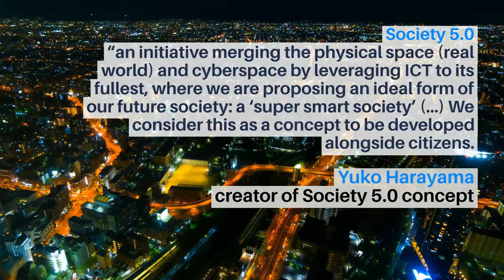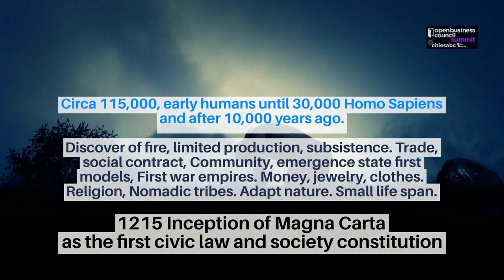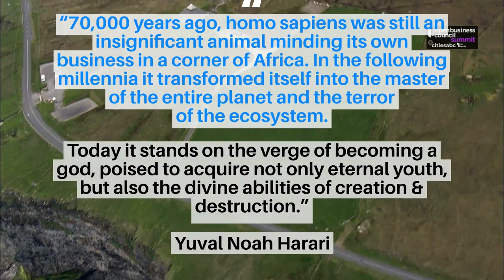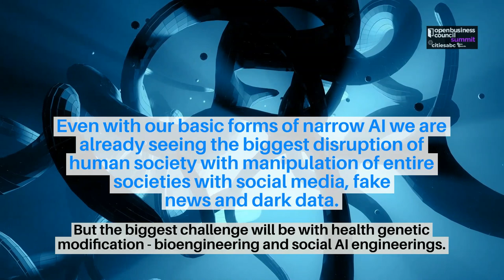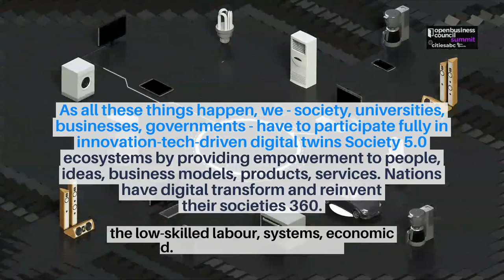SOCIETY 5.0 a research education short film by Dinis Guarda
SOCIETY 5.0  a research short film
by Dinis Guarda
summit citiesabc

What is
Society 5.0? A human-centered society that balances economic, technology advancement solving society problems with superintelligent AI data systems

a new vision for a smart society
where humans, nature & technology create a data enhanced sustainable balance.

Society 5.0
= super smart society.
 that highly integrates data digital transformation - digital twins with our human organic, nature & physical space.

Society 5.0
“an initiative merging the physical space (real world) and cyberspace by leveraging ICT to its fullest, where we are proposing an ideal form of our future society: a ‘super smart society’ (...) We consider this as a concept to be developed alongside citizens. Yuko Harayama

With Society 5.0 Digitalization is a means, but we
humans must remain central actors.
Traditionally, innovation driven by technology has been responsible for social development, but in the future, we will reverse our way of thinking, focusing on how to build a society that makes us happy and provides a sense of worth. That is why we focus on the word “society” as the foundation for human life.

What makes Society 5.0 different?
Having tech, nature and society systems operating in balance scope, keeping a building efficient, supplying energy to a smart city, ensuring trains run on time.

We have been going through 5 society evolutions

Society 4.0 - Society 5.0 Shift

SOCIETY 1.0
Cognitive+agriculture revolution.

Circa 115,000, early humans until 30,000 Homo Sapiens and after 10,000 years ago.

SOCIETY 2.0
Circa 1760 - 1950’s first industrial revolution.
Steam, Electricity Urbanisation, chemical agriculture, printing press, population 2.5 billion

Property ownership, centralised production, advertising, capitalism, socialism, healthcare, radio wave radiation, ego-system.
Energy, free-market, accelerated nature change. Life span augments from 30 to 60 years

SOCIETY 3.0
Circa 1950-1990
Human Genome, TV, media broadcast billion digitisation internet, social media. population 6.9

Cold war, globalisation, space race, organic agriculture, big data, enterprise scale, complex hierarchy, stakeholder, uniform code, swarm awareness, mechanic to electronic, social market, NGOs, Pollution, climate Change issues. Life extends to 80

SOCIETY 4.0 Circa 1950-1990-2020  tech exponential growth, permanent revolution, collective wisdom of Crowds - Internet App economy. Population 8 billion

FRONTIER EMERGENT TECHNOLOGIES
Blockchain, IOT, AI, ML, robotics, quantum computing, Regenerative law, decentralisation, social impact, P2P digital systems, creative models, Fake news, dystopian social unrest.
UN SGD parallel w/ social psychometric.   Increase percentage number of people with 100+ years

SOCIETY 5.0 After 2020 Super Intelligence - Human Center Nature conscience - AI Singularity Super intelligent UN SDG smart society - AGI, open distributed APIs. Population 9.75 billion

SUPERINTELLIGENT SOCIETY
Redefinition of human machine identity - new evolution genetic neuroscience. Climate change - circular economy new green economy.

The concept of society 5.0 is a vision of a  human nature and tech sustainable society! where humans, nature and technology find a circular economy of balance in super intelligent digital transformation  - smart society!

The initial concept of society 5.0, was announced to the world by former Japanese Prime Minister Shinzo Abe in a famous speech entitled “Hannover Declaration” delivered at the CeBIT 2017 in Hannover, Germany.

Society 5.0  concept  was developed in Japan’s 5th Science and Technology Basic Plan by the Council for Science, Technology and Innovation.

The exponential disruptive technologies of our time can create dystopia or utopia.

They will be part of the biggest evolutionary acceleration that will shift humanity more in the next 50 years than in all the different stages of  human history and evolution.

Even with our basic forms of narrow AI we are already seeing the biggest disruption of human society with manipulation of entire societies with social media, fake news and dark data. But the biggest challenge will be with health genetic modification - bioengineering and social AI engineerings.

Society 5.0 is about augmenting humanity with super intelligence & constant conversation between the best of academic research, science a new dawn of evolution, powered by tech innovation, & all agents in society.